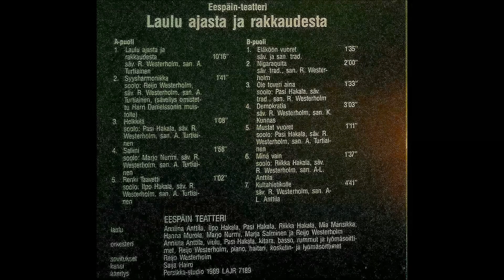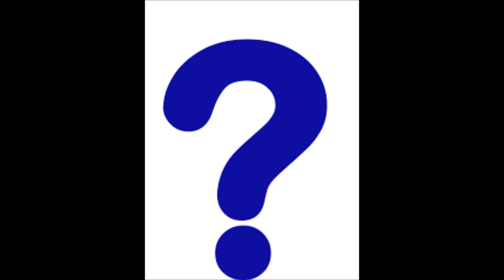Saliini video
Saliini. "Laulu ajasta ja rakkaudesta" levy. Eespäin-teatteri. Soolo Marjo Nurmi. Säv Reijo Westerholm san Arvo Turtiainen